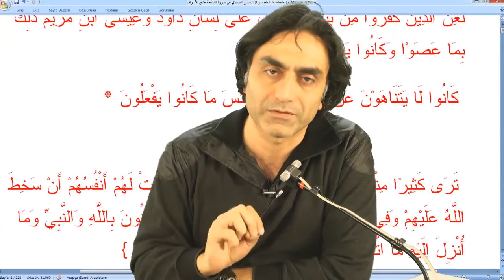Günahlardan ötürü Allah'ın rahmetine ümit bağlanmalıdır!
İnsan asla ümidini tüketmemelidir, aksi taktirde işlediği günahtan daha büyüğünü işlemiş olur. Diyelim ki kişi defalarca adam öldürdü ve zina yaptıysa dahi  Allah'tan ümidini kesmemelidir. Allah'tan ümidini kesmekle, işlemiş olduğu amellerden daha büyüğünü yapmış,  küfürde bulunmuş ve kafir olmuş olur.  Allah'ın rahmetinden kafir kimseden gayrısı ümidini kesmez!